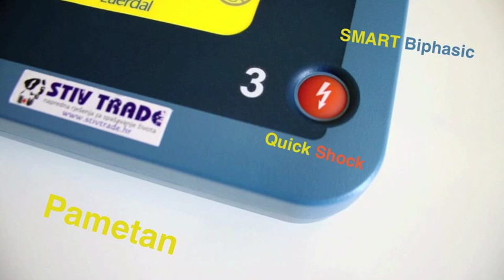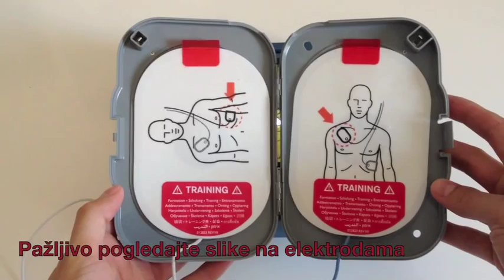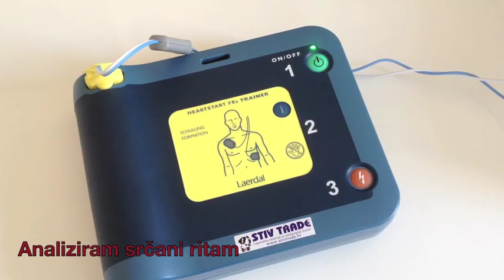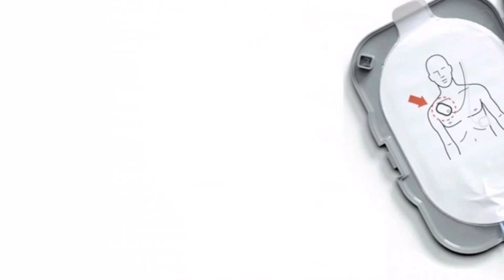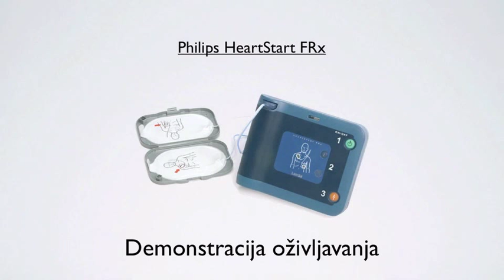Kako se koristi AVD Philips HeartStart FRx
Iz ove demonstracije možete naučiti kako se koristi automatski vanjski defibrilator, model Philips HeartStart FRx